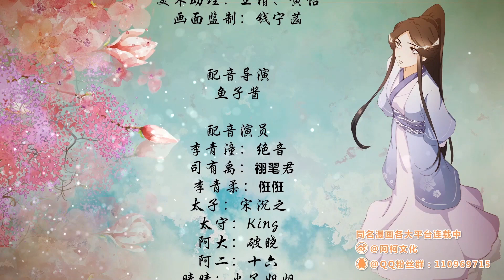《将军的小宠医》S1 EP14 保证你安然无恙【独家正版】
她是战神，她是修罗，她是十万火烈军的魂，娇骨铮铮，不让须眉。为国出征，她的母亲却被害至死，她誓要报仇，却突然发现这里面藏着一个惊天阴谋。他是侠客，他是神医，他是深藏不露的细作，温婉如玉，忠肝义胆。他怀着目的接近她，却替她医好满身伤疤，在不知不觉中爱上了她。李青潼拿匕首抵着他：“你到底是谁！不说我杀了你！”司有禹邪魅一笑：“你这样对你的夫君，是想守活寡吗？”